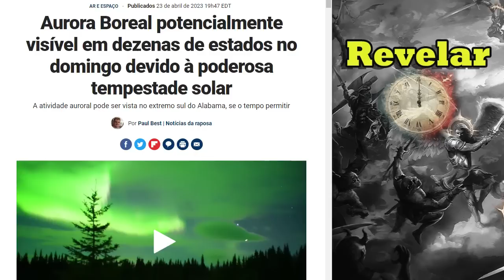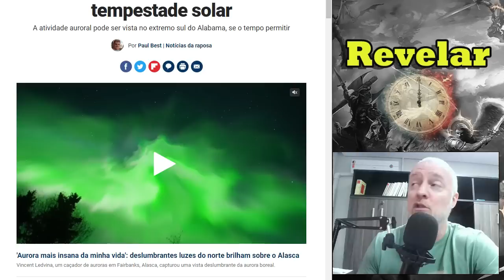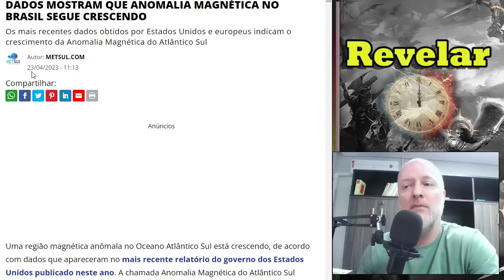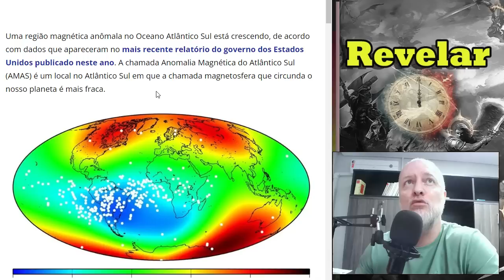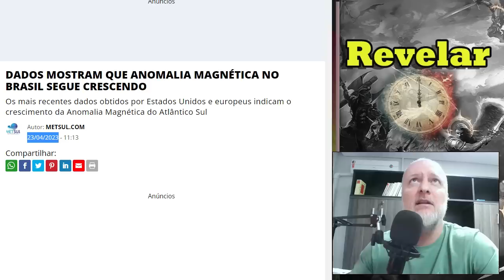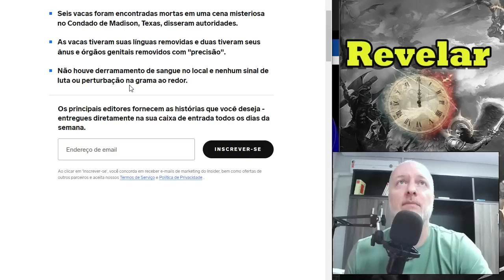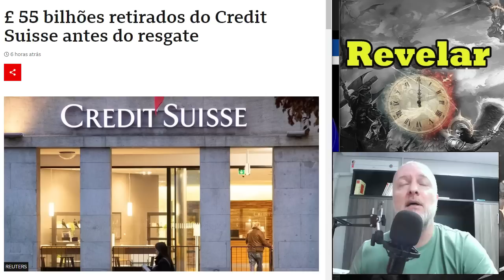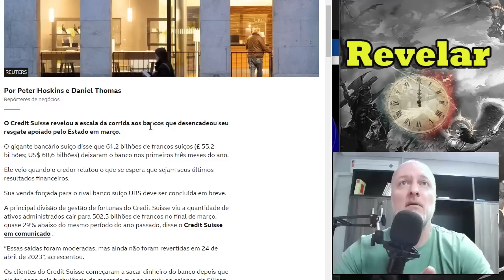ATENÇÃO! ANOMALIA SOBRE O BRASIL ESTÁ AUMENTANDO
ou
'1ª e 2ª TEMPORADAs COMPLETAs + 3ª, 4ª e 5ª c/contribuição MENSAL (2x velocidade)'

Observações importantes:
As TEMPORADAS COMPLETAS são liberadas no 8º dia da assinatura, sendo que na primeira semana será liberado 1 vídeo por dia.
ATENÇÃO. É ALTAMENTE recomendado que você assista as temporadas na sequência; elas foram devidamente ordenadas pois cada vídeo serve de base para o assunto seguinte.